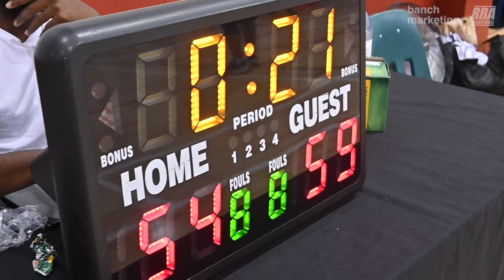2023 Vancouver Summer Comp Semi -Dim Glazers vs Tune Squad- Roundball BC Mens Basketball League